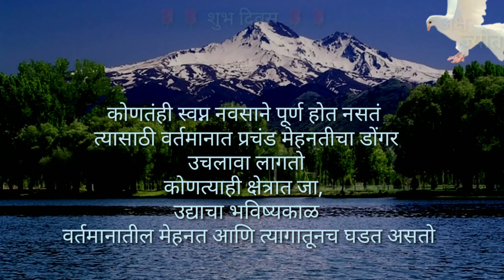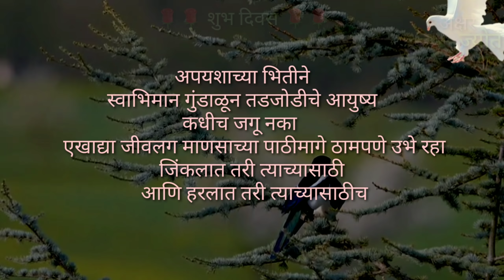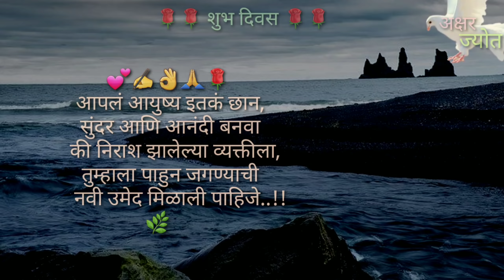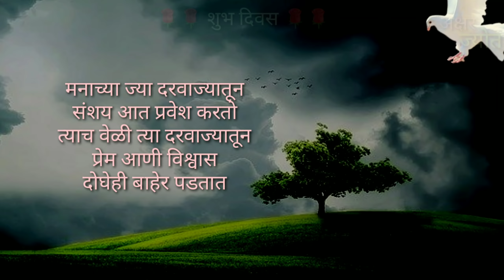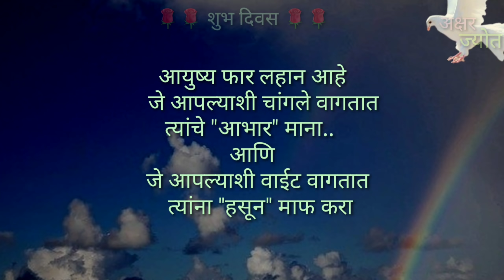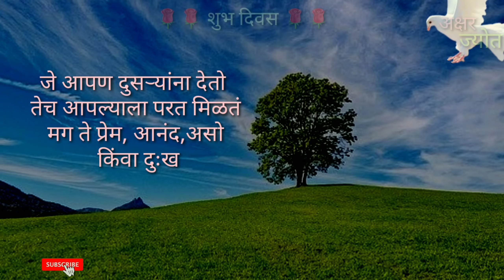आयुष्य जगताना चांगला मार्ग दाखवणारे सुंदर सुविचार | Most Motivational Suvichar | Good Thought